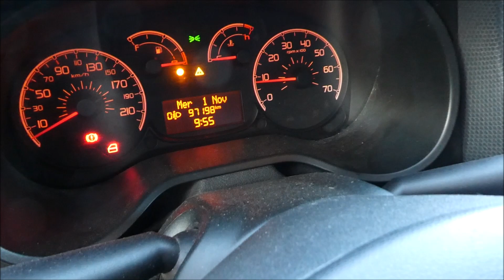ASTA AUTOCARRO FIAT DOBLO' ANNO 2011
Autocarro Fiat Doblò, data immatricolazione 26 novembre 2011, cc. 1368 alimentazione a benzina, provvisto di chiave e di libretto di circolazione.